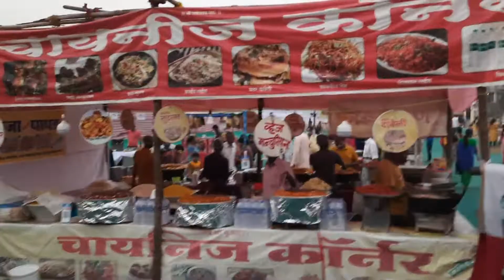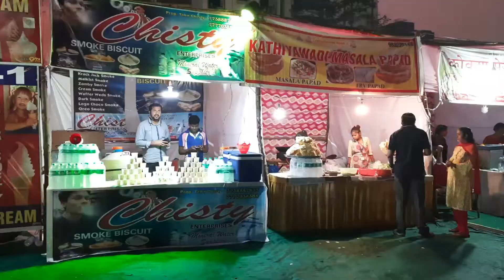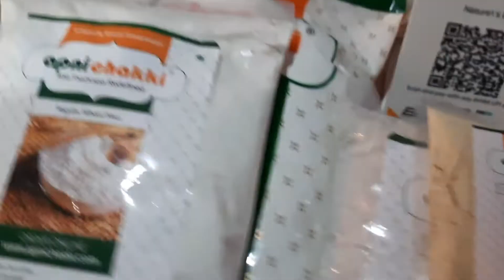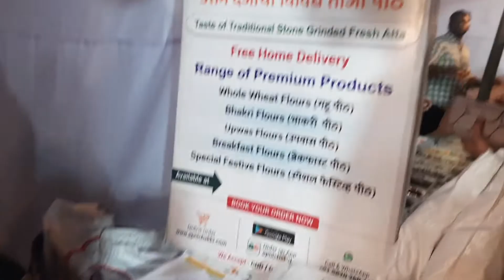कामोठे आनंद महोत्सव २०२१। जत्रेमध्ये मी केलेली खरेदी आणि सोसायटी मधील मुलानी असा साजरा केला नाताळ।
Thank u for your valuable time.